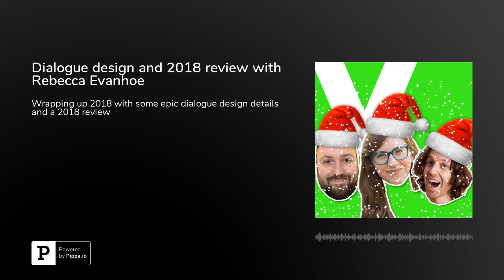Dialogue design and 2018 review with Rebecca Evanhoe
Merry Christmas VUX World fans, today we're diving deep into dialogue design and discussing some of the nuances and details you need to think about to craft compelling and frictionless dialogue in your voice experiences, with Rebecca Evanhoe.We're also taking a look back through 2018 and discussing our favourite events, skills, actions and devices, as well as looking forward to what's in store for 2019.Where to listenApple podcastsSpotifyYouTubeCastBoxSpreakerTuneInBreakerStitcherPlayerFMiHeartRadioLinksFollow Rebecca on TwitterConnect with Rebecca on LinkedInBuy Erika Hall's book on Conversation DesignMusic credit: Have Yourself a Merry Funky Christmas by DKSTR